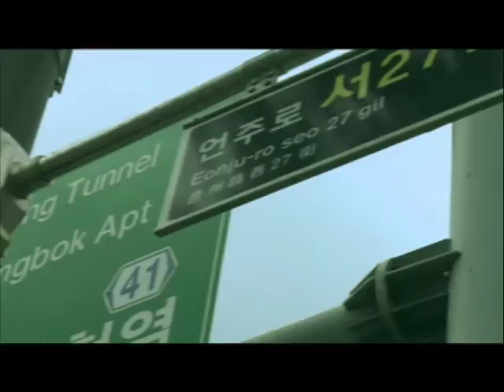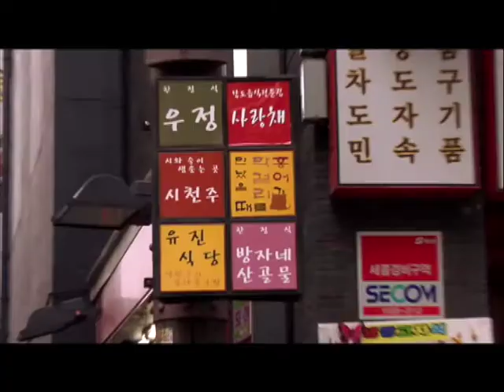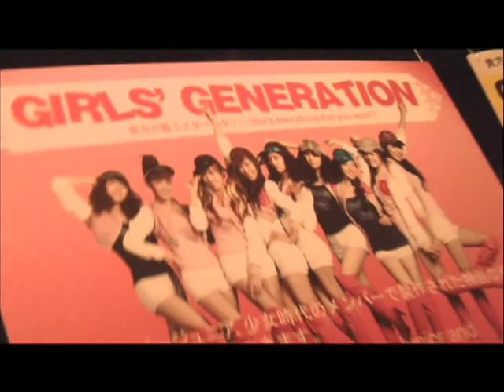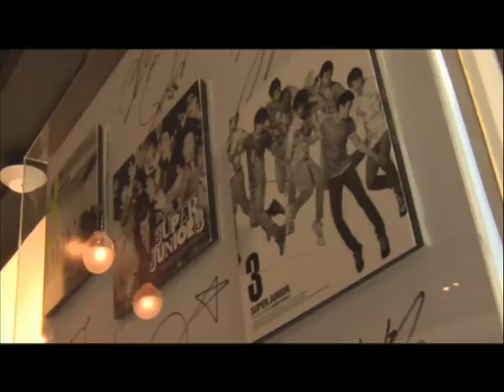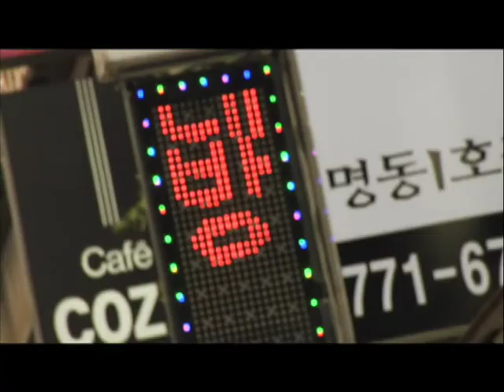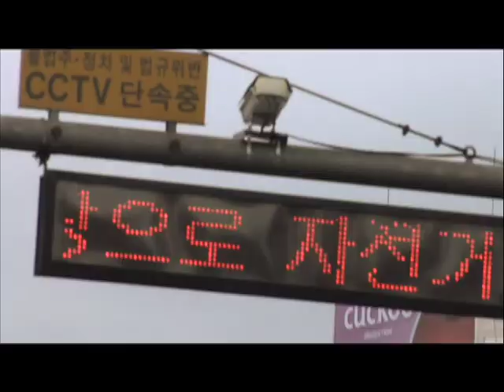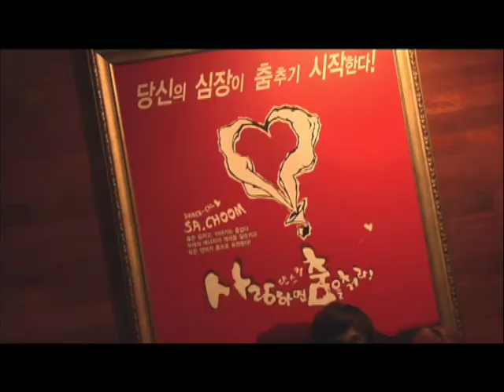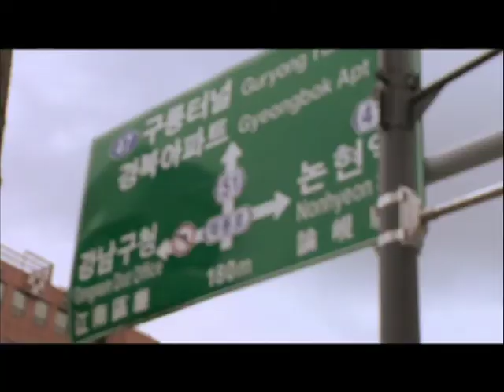Out & About Kpop Astro Hitz